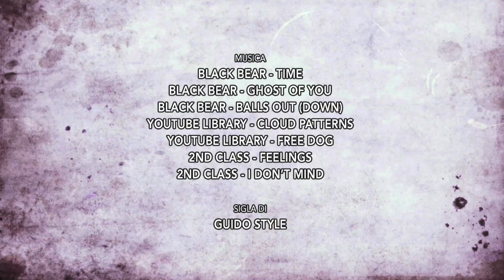Scherzi di coppia WEB SERIE #3 - 24h NELLA PREISTORIA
Ci sono moltissimi modi nella vita per divertirsi!
Il mio sarebbe quello di rilassarmi e dipingere sulla parete dei fiori rosa...
Quello di Luca... FARCI TORNARE NELL'ERA PREISTORICA! 🙈
Poi non dite che la cattiva sono IO 😝

"LA #3 PUNTATA DI SCHERZI DI COPPIA LA WEB SERIE" è FINALMENTE ON-LINE! 😱
Benvenuti nell'Era Preistorica!
Tre mesi di pura follia seguiti e ripresi 24h su 24h da alcuni cameraman che hanno documentato gli scherzi più epici e folli di sempre! 📽
Scusate la lunga attesa ma aspettavamo il momento giusto e finalmente è arrivato 😎 👊
A tutti coloro che ci amano auguriamo un buon divertimento!
Mentre a chi ci odia auguriamo lo stesso un buon divertimento!
Con amore Luca&Katy 🤘 ❤️ 🤘

Camerman: Davide Docinto, Maurizio Valente

Olivia Re (Unicorno)

Black Bear
Time
Ghost of You
Balls Out (down)

Youtube Library
Cloud Patterns
Free Dog

2nd – Class
Feelings